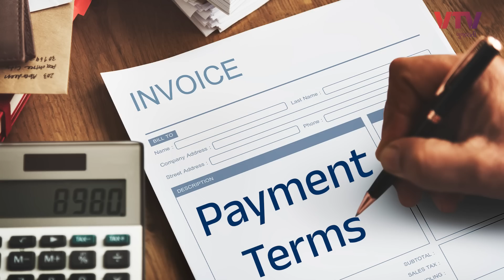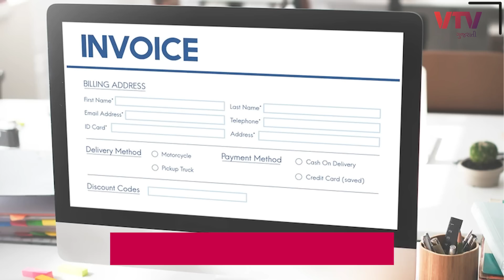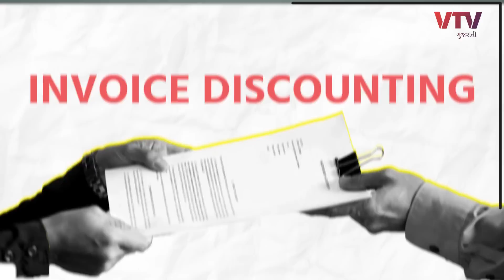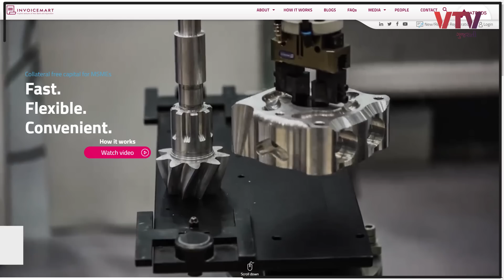ધંધો કરતો દરેક ગુજરાતી જાણી લે, મહિના પછી આવતી ઉઘરાણી બીજા જ દિવસે ખાતામાં આવી જશે | Ek Vaat Kau